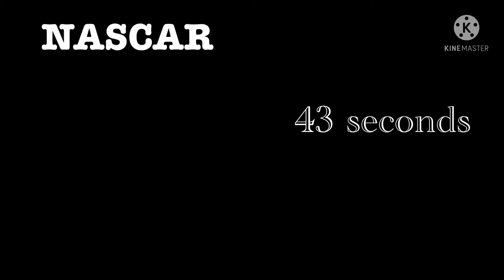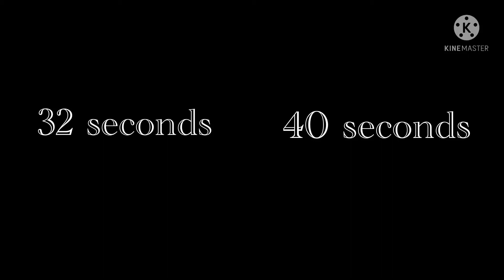NEW FASTEST VEHICLE?! NASCAR Speed Testing!